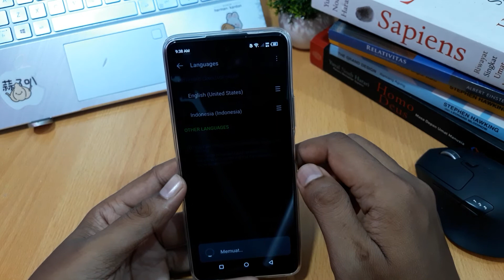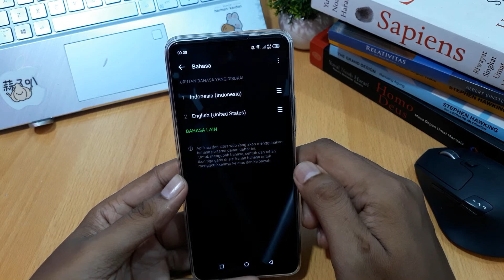Cara mengubah bahasa hp infinix Zero 5G